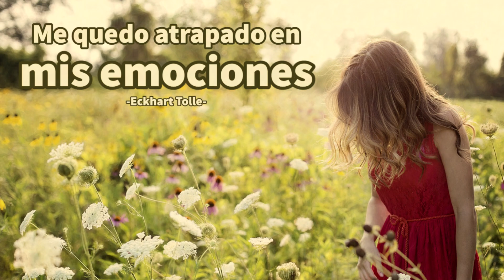EN MIS EMOCIONES me quedo atrapado - Eckhart Tolle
La emoción surge en el punto donde cuerpo y mente se encuentran...